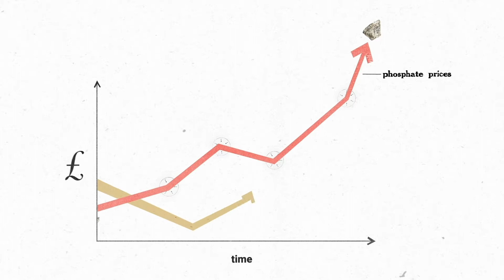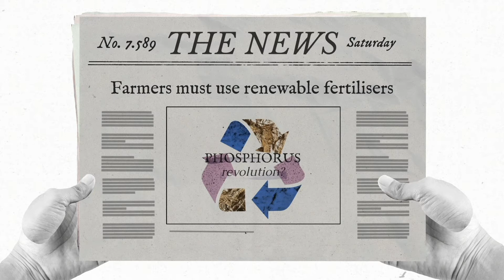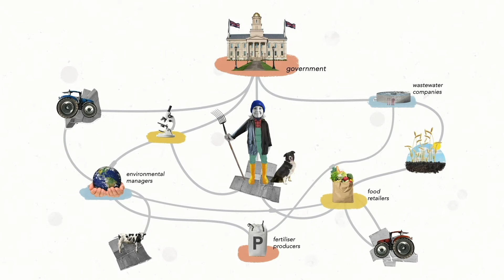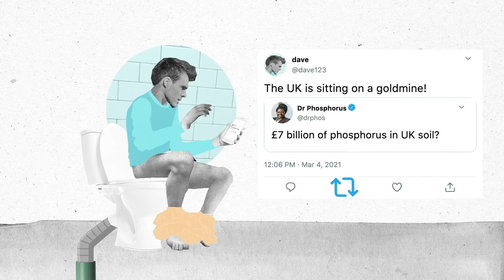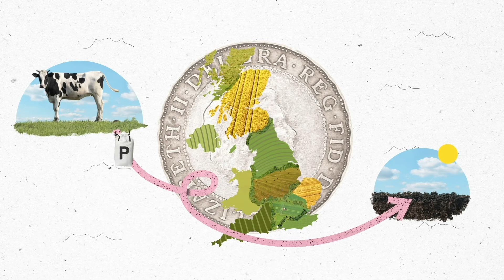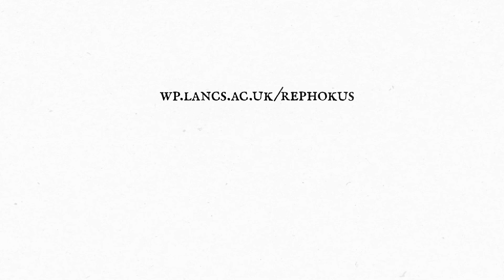Phosphorus in the UK Food System: risks and opportunities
The UK can’t grow food without phosphorus. This animated film by the RePhoKUs project shows how we are damaging our environment and using up precious supplies of phosphorus – a finite resource – through our unsustainable agricultural model, which is currently reliant on imported phosphorus fertiliser. It explains that we already have enough phosphorus in our food system to grow the food we need and offers examples of how we are already recycling phosphorus within the system.